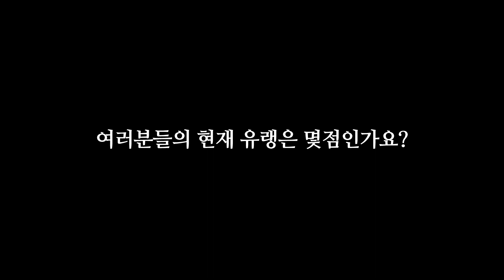악마로 22222점 돌파?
1. 도네이션(투네이션)

1기 화끈한녀석들 +15000